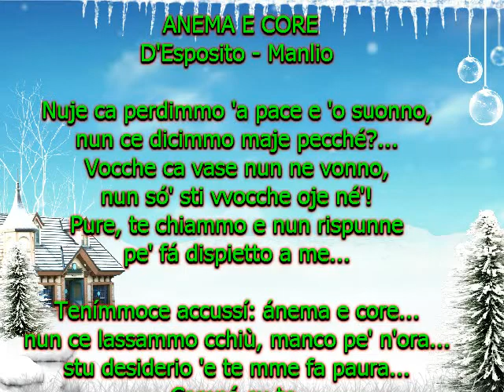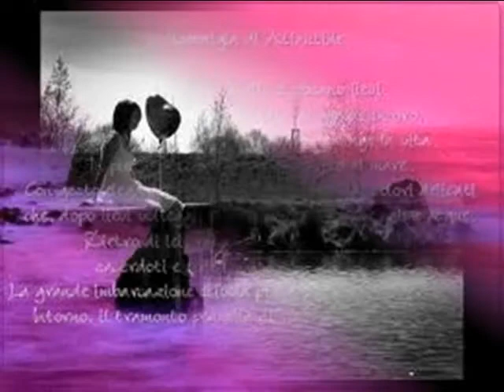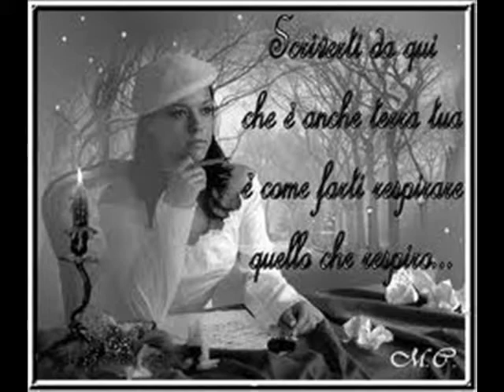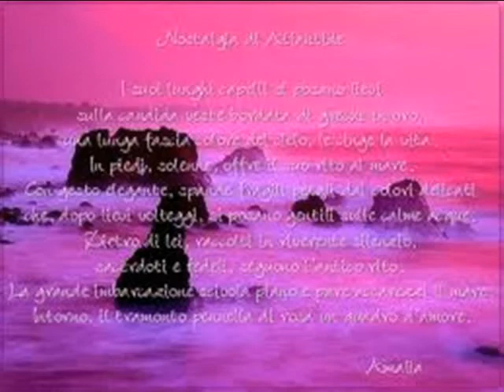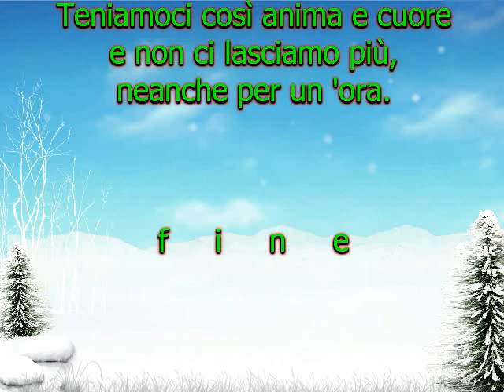Canzone "Anema e core" 1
ANEMA E CORE
D'Esposito - Manlio

Nuje ca perdimmo 'a pace e 'o suonno,
nun ce dicimmo maje pecch�?...
Vocche ca vase nun ne vonno,
nun s�' sti vvocche oje n�'!
Pure, te chiammo e nun rispunne
pe' f� dispietto a me...

Ten�mmoce accuss�: �nema e core...
nun ce lassammo cchi�, manco pe' n'ora...
stu desiderio 'e te mme fa paura...
Camp� cu te,
sempe cu te,
pe' nun mur�...
Che ce dicimmo a f� parole amare,
si 'o bbene po' camp� cu nu respiro?
Si smanie pure tu pe' chist'ammore,

Forse sarr� ca 'o chianto � doce,
forse sarr� ca bene fa...
Quanno mme sento cchi� felice,
nun � felicit�...
Specie si � vvote tu mme dice,
distratta, 'a verit�...